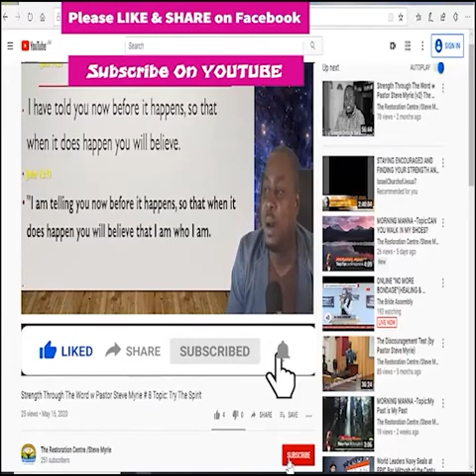Morning Manna #160 Topic :Look for the Best in Others